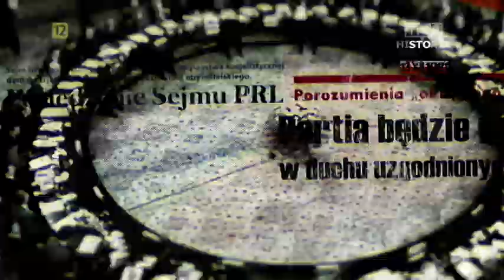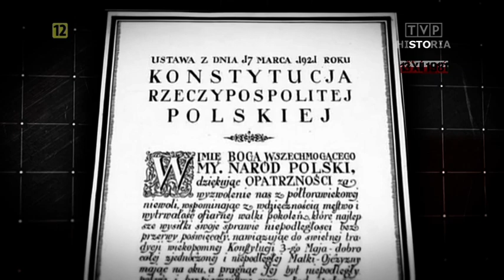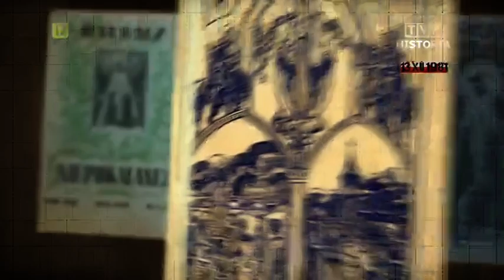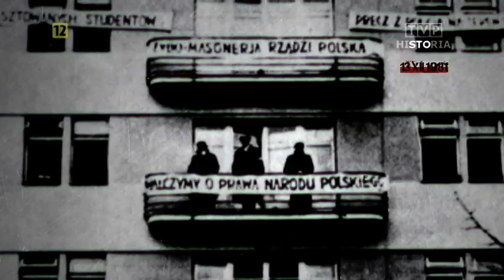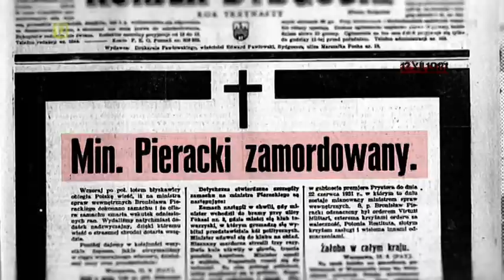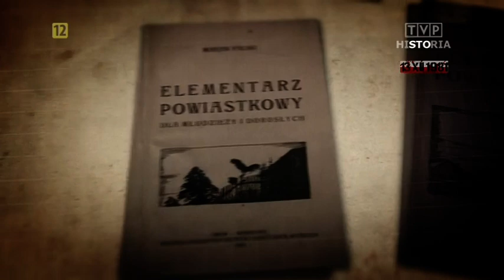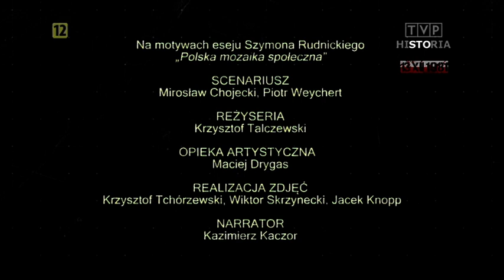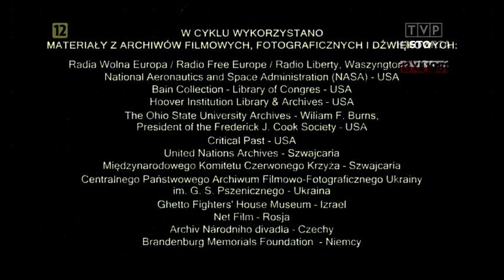Polskie 100 lat. Odc. 6 Społeczeństwo II Rzeczypospolitej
Społeczeństwo II Rzeczpospolitej. Polska Rzeczpospolita była państwem odbudowywanym po stu dwudziestu trzech latach nieistnienia. Było to niewątpliwie nowe państwo, które miało nowe granice i społeczeństwo ukształtowane w trzech zaborach.
Każdy z nich miał inny system prawny, gospodarczy, a także inne doświadczenia historyczne, inny system wartości, inną mentalność. Polska liczyła w 1921 roku ponad 27 milionów mieszkańców, co stawiało nas na 6 - tym miejscu w Europie. Mniejszości narodowe stanowiły jedną trzecią ludności. Polska była krajem rolniczym. Ziemiaństwo traciło dominującą pozycję w kulturze narodowej, choć jego styl życia zachował ogromną siłę przyciągania. Poza przemysłem, który dopiero się rozwijał najwięcej robotników zatrudnionych było w rzemiośle. Inteligencja była grupą, która przewodziła w walce o niepodległość, a w niepodległym państwie otworzyły się przed nią nowe drogi awansu. Władze państwowe uznawały szczególną rolę Kościoła katolickiego.